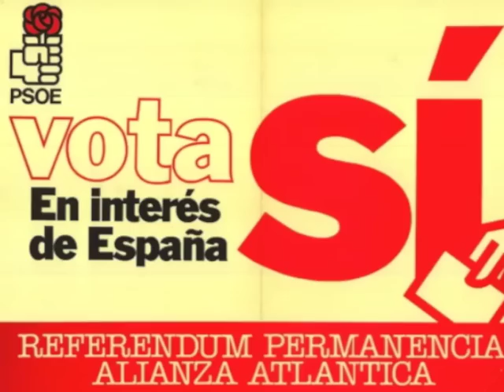La democràcia és decidir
La democràcia és decidir. Que els ciutadans de Catalunya expressin la seva opinió en referèndum és essencial per construir un futur que ens representi a tots.
Són nombrosos els exemples de governs socialistes que han apostat per preguntar a la ciutadania i que l'expresident Montilla digui que: "els referèndums són la modalitat preferida dels dictadors" ens sembla vergonyant i una falta de respecte vers els seus companys de partit, la ciutadania i el sistema democràtic.